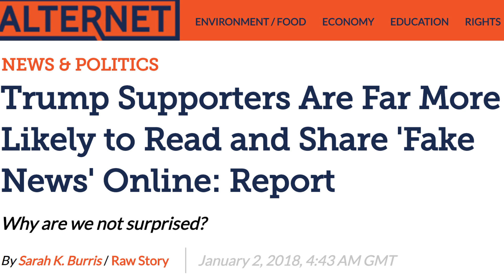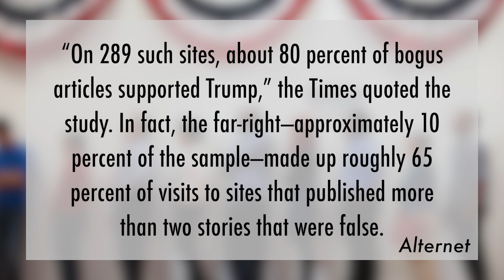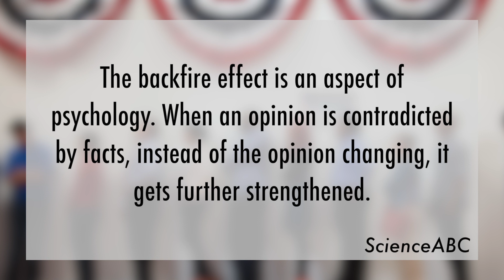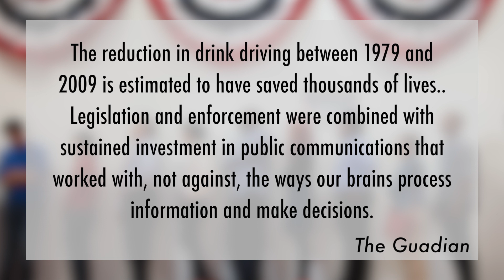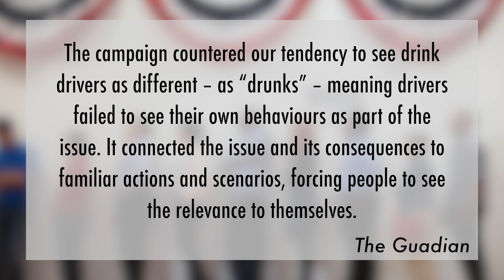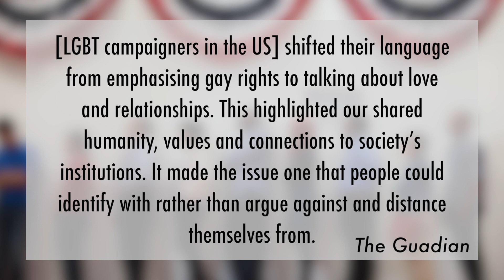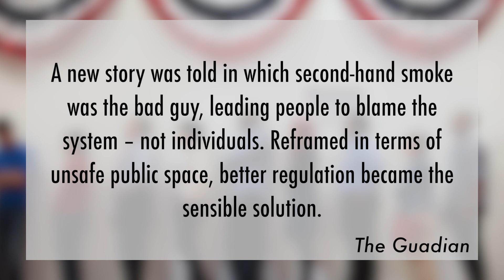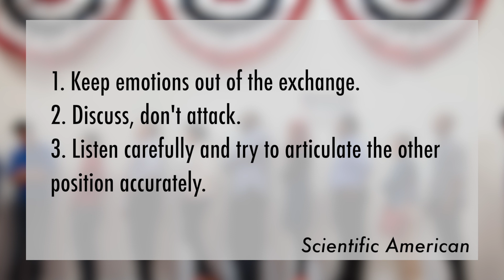Less Hate, More Empathy. How To Inform The Misinformed.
How we can better reach people that are uninformed or misinformed.